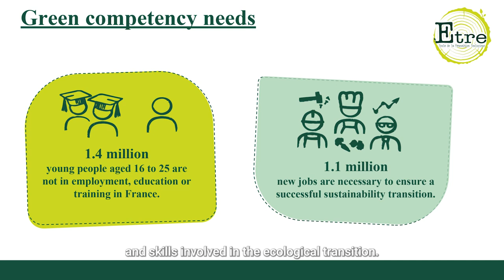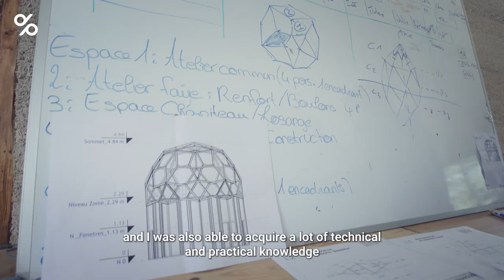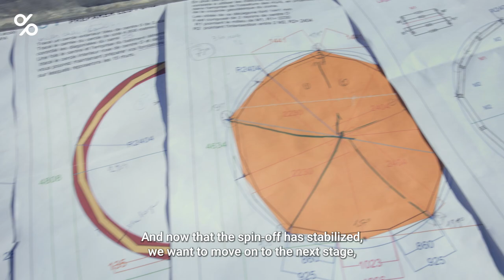Reseau ETRE - Degroof Petercam Foundation Laureate 2024